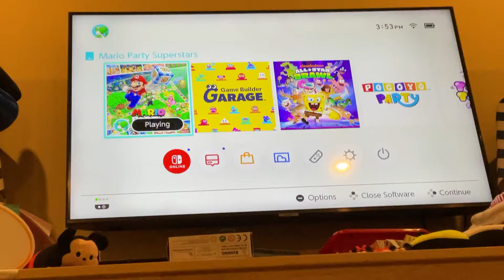A timer in mushroom mix up?! Mario party superstars